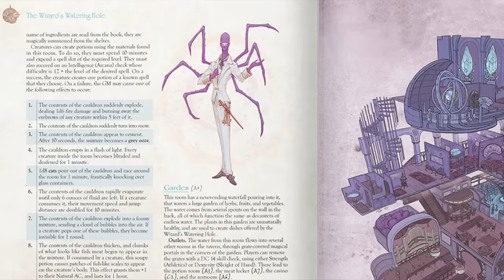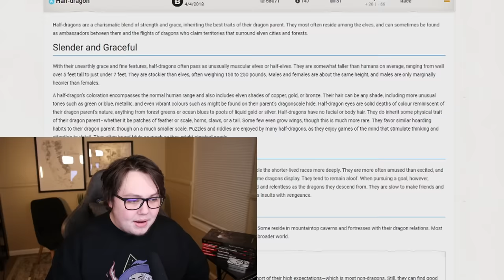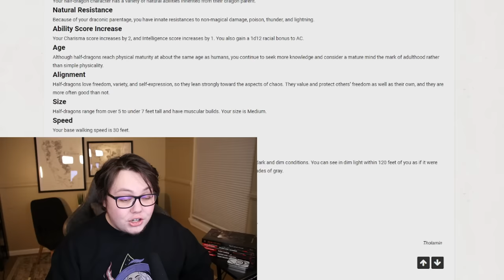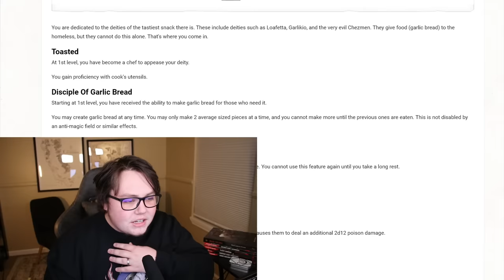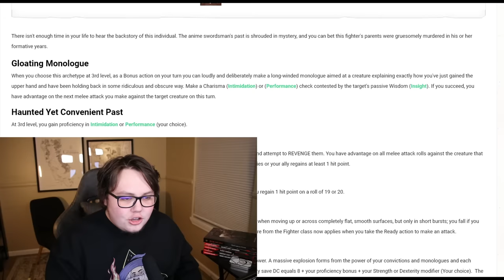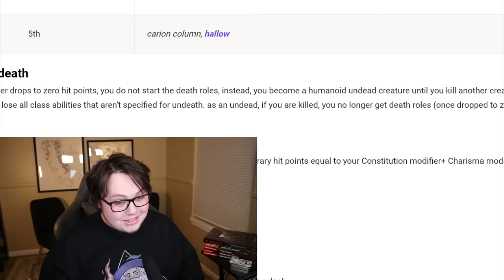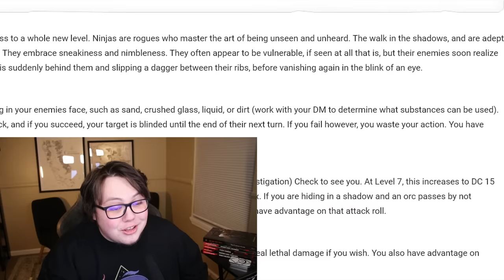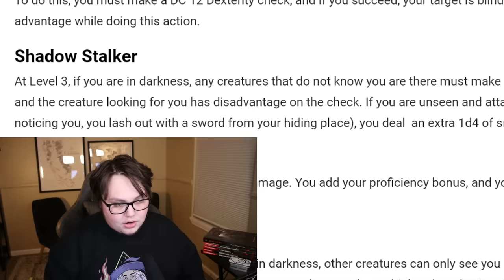Reviewing the Lowest Rated Homebrew for D&D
enormous forehead boy here to talk about playing pretend